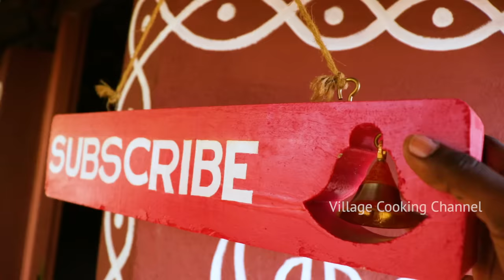Fish Catching and Cooking | Viral Meen Kulambu | Snakehead Murrel Fish Curry Recipe | Village Food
Today we catching the Snakehead Murrel Fish and we cook this fish in our village. In Tamil Nadu we call this fish as viral meen, kora meen and korava meen in some places.

We enjoy the old and traditional fish catching method and remember our childhood memories.

We enjoy this fish curry recipe in our village with our grandpa and boys.

Viral meen kulambu is one the tasty village food in our village.

We use some traditional cooking method to make this recipe traditional and healthy.